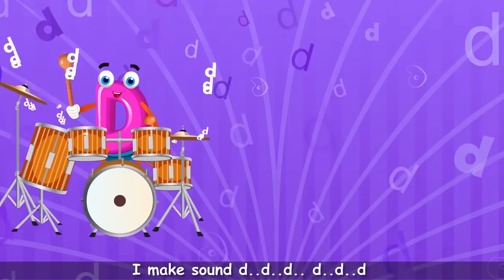ABC SONG | ABC PHONICS SONG FOR CHILDREN TO LEARN ALPHABET - BABY HAZEL NURSERY RHYME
Play Hazel & Mom's Recipes ABC "Phonics" & Alphabet song.

This animated phonics song will help children learn the letters in the English alphabets.